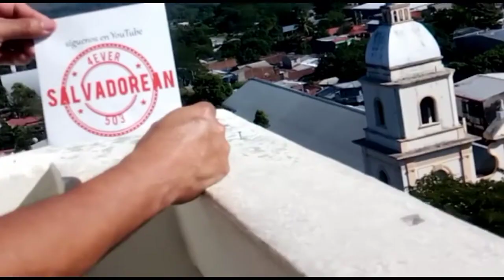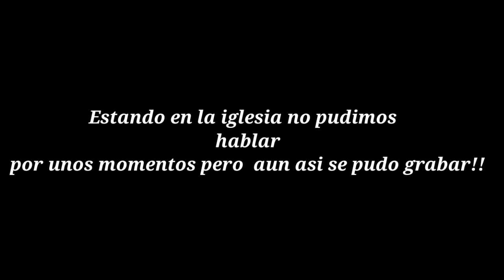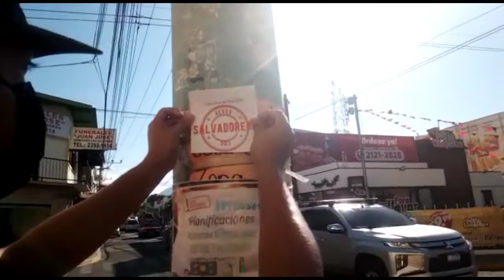UN TRIP EN LA TORRE VICENTINA.